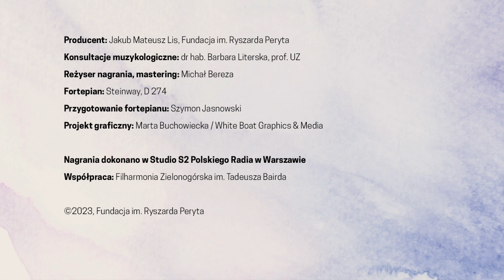Tadeusz Baird – Sonatina na fortepian (wyk. Tymoteusz Bies)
Tadeusz Baird – Sonatina nr 2 na fortepian
I. Vivo e scherzando
II. Andantino
III. Con molto con moto (quasi presto)

Tymoteusz Bies – fortepian

Producent, autor projektu: Jakub Mateusz Lis, Fundacja im. Ryszarda Peryta
Współpraca: Filharmonia Zielonogórska im. Tadeusza Bairda, dyr. Rafał Kłoczko
Konsultacje muzykologiczne: dr hab. Barbara Literska, prof. UZ
Reżyser nagrania, mastering: Michał Bereza
Fortepian: Steinway, D 274
Przygotowanie fortepianu: Szymon Jasnowski
Projekt graficzny: Marta Buchowiecka / White Boat Graphics & Media
Nagrania dokonano w Studio S2 Polskiego Radia w Warszawie

Ta neoklasyczna w muzycznym kształcie kompozycja jest adresowana do pogodnych pianistów o czym świadczy nota od kompozytora zamieszczona w partyturze: „Sonatinę mogą grać tylko ludzie w bardzo dobrym humorze”. Żartobliwy i lekki charakter podpowiadają też określenia wyrazowe w kolejnych trzech częściach utworu: I. Vivo e scherzando, II. Andantino, III. Con molto con moto (quasi presto). Jest on atrakcyjny ze względu na zwięzłość wypowiedzi, niewielki rozmiar (4’50”), nieskomplikowaną budowę oraz fakturę, rytmikę, melodię i harmonikę zabarwioną modalnie. Niestety, utwór nie był w powszechnym obiegu wykonawczym przez niemal 50 lat od powstania – aż do 1997 roku, kiedy został wydany przez PWM. Z wcześniejszego okresu zachowało się jedynie archiwalne nagranie radiowe w wykonaniu Aliny Górskiej, której kompozycja jest dedykowana (1974). /BARBARA  LITERSKA/

Dofinansowano ze środków Ministra Kultury i Dziedzictwa Narodowego pochodzących z Funduszu Promocji Kultury w ramach programu „Muzyczny ślad”, realizowanego przez Narodowy Instytut Muzyki i Tańca